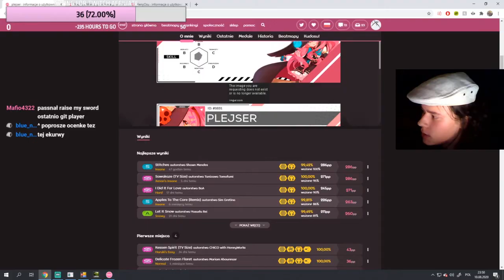JEBAITED! | Daily osu! Moments!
Clip Sources

00:00 - Jebaited | by hohohoscrewyou

00:30 - blue zenith curse broken | by Karthy

01:29 - Perfect timing | by Karthy

01:57 - OSU?? | by Kingling

02:57 - euphoria jumps fc +HDHR | by mrekkosu

03:45 -  | by

04:42 - CHISPA BAILE | by SrChispa

05:42 -  1  | by a1tery

06:42 - Perfect Timing. | by Karthy

06:52 - godmode maybe | by Kiian5

07:23 - this aged well | by WoeyJ

07:43 - yuh | by niks_tournaments

08:05 -    .   digger? | by a1tery

08:15 - [ES/EN] #99 | Wilbertsitas pop (mi amigo no es hetero) | by Wolfy_Osu

08:43 - Velha de 78 | by SillyFangirl

09:18 - Byeol osu! calm player | by byeoll

09:29 -  | by climm

09:41 - WOAHH | by meehmeeh

09:56 - LIGHT MOMENT XDDD | by SillyFangirl

10:56 -   | by omgthesuslik

11:23 - NOOOOOOOOOOO | by coffeehispanic

12:23 - Can someone clip that | by mikroboxow

13:00 - Kani Kani HD FC | by xKibitz

13:58 -  | by

14:58 -  | by

15:13 - ossan in osu lul | by avilnb1

15:22 - lol | by Maple_Osu

15:32 - acc 99,50% reakcja XD | by xdmousebutton

15:49 -  | by